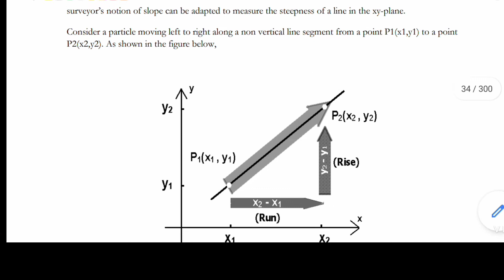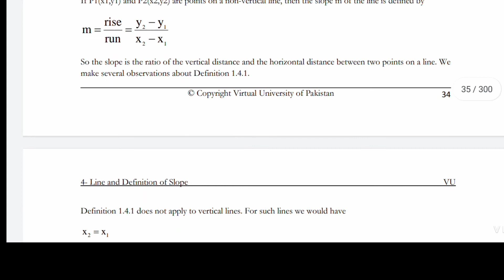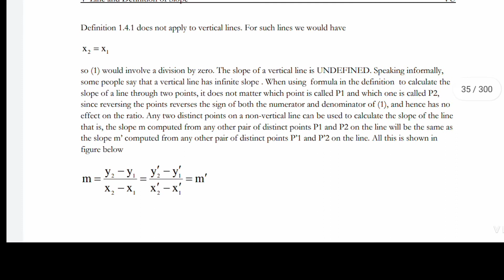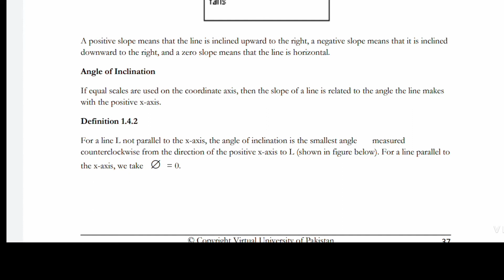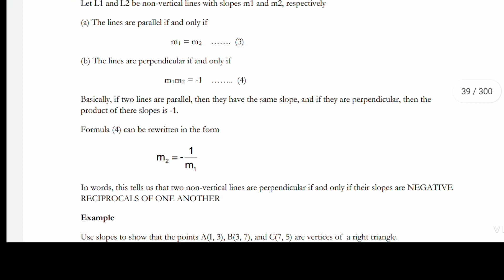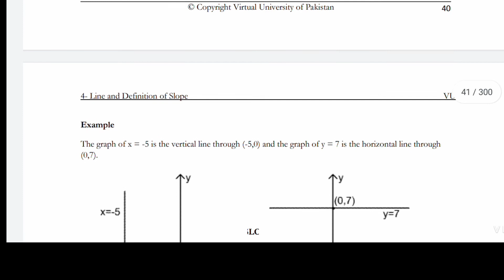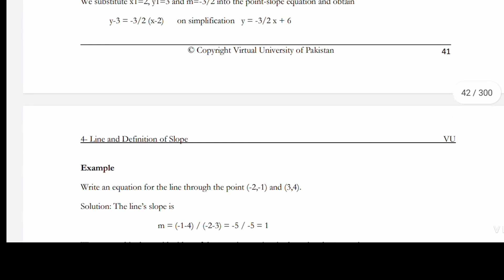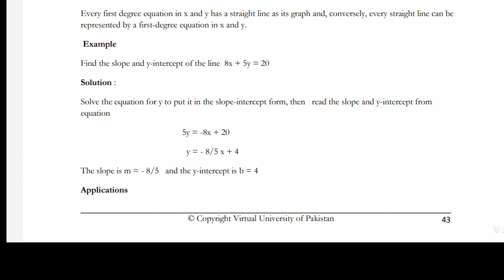MTH101 Lec 4 ||Slop Method|| mth101 short lecturer|| vu mth|| vu math101|| virtual University